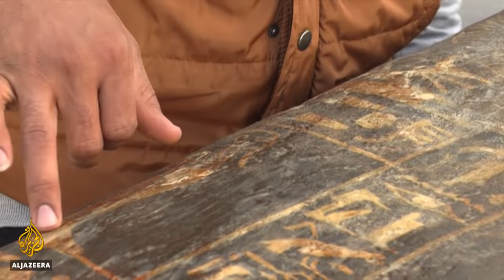Egypt unveils 3,000-year-old coffins at Saqqara necropolis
Egypt has announced another major archaeological discovery in Saqqara: a temple dedicated to a mysterious queen whose pyramid they found years ago. Her name has been revealed as Neit, wife of King Teti.
They have also found 22 funerary shafts filled with coffins and artefacts where archaeologists unearthed 54 coffins, some more than 3,000 years old.
The Saqqara necropolis is the vast cemetery of the ancient Egyptian capital of Memphis and a UNESCO World Heritage Site.

Al Jazeera’s Charlotte Bellis reports.